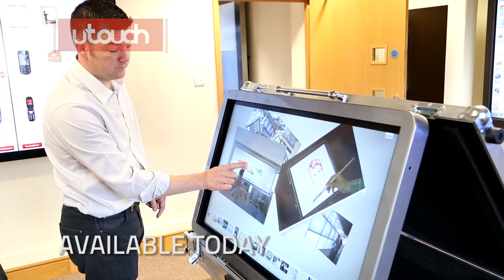MobilePresenter - Portable Touch Screen | U-TOUCH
NEW from U-Touch 'Mobile Presenter', a touch screen in a slim flight case, perfect for demonstrations and presentations on the move.  This 40" slim line LED backlit display with Shadow Sense 5 Touch Technology is one of the best examples of multi-touch screens available on the market, giving your presentation a truly professional image.

A Slim line PC is included, and choice of rounded bezel corners and RAL colours personalise the unit.  The aluminium flight case with wheels and handles is lightweight and easy to transport in the car and take in oversize luggage on the aeroplane.